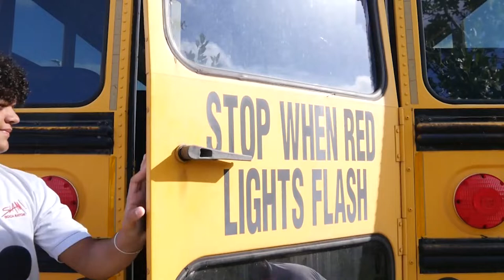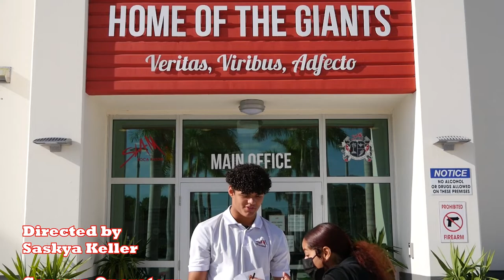Bus Wrap Promo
Our SLAM! Boca Giants (and some special guests) tell you all about this week's contest where you can help create your dream look for our new busses! Two winners will be see their designs come to life. See what you need to include.